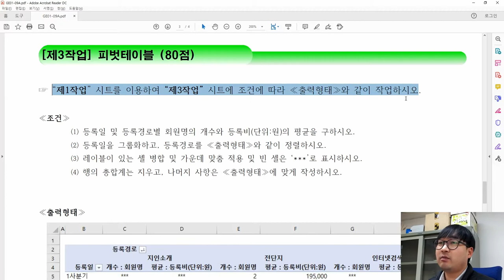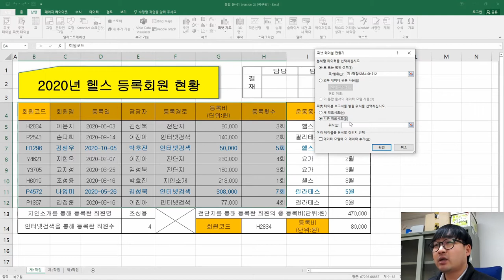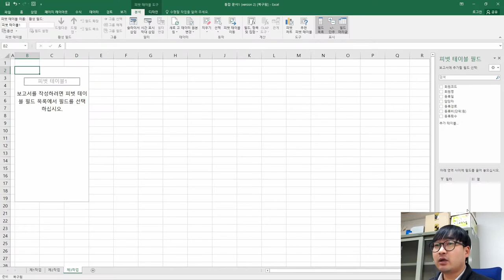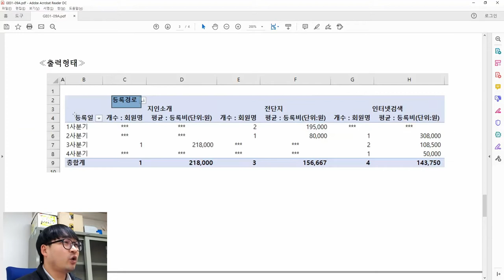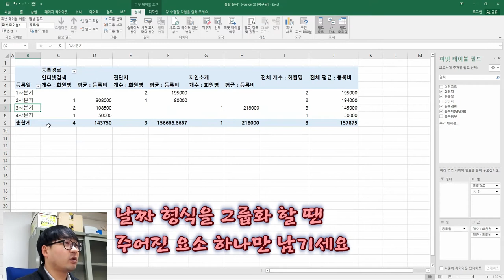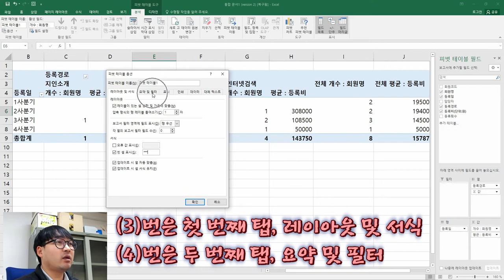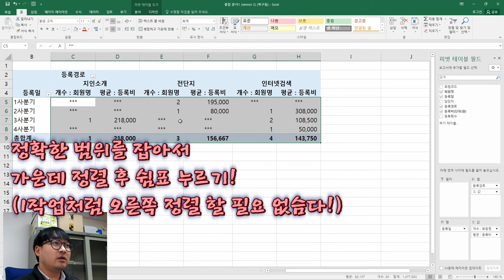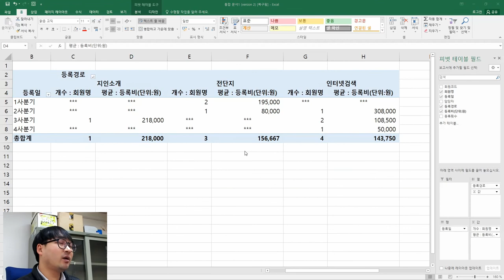2021년 1월 A형 제3작업(피벗테이블)_ITQ 엑셀 '2020년 헬스 등록회원 현황' 기출문제 풀이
2021년 1월 A형 제3작업(피벗테이블)_ITQ 엑셀 '2020년 헬스 등록회원 현황' 기출문제 풀이

2021년 1월 A형 '2020년 헬스 등록회원 현황' 제3작업(피벗테이블)' 풀이 영상이에요.